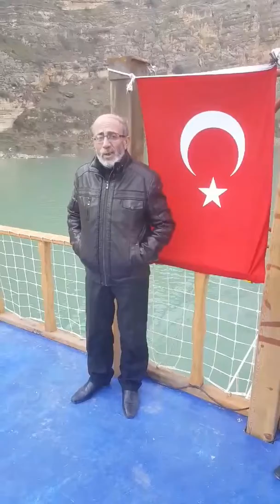Botan Vadisi Tekne Turunda Siirt Arapça Şarkılar I İsa DANIŞ